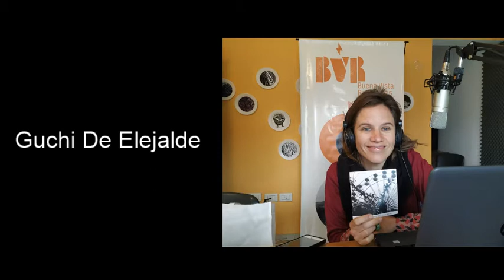Catadores de Auroras - Adiós Agosto